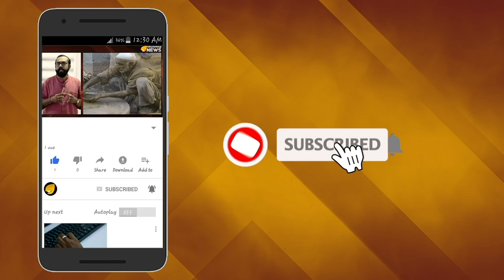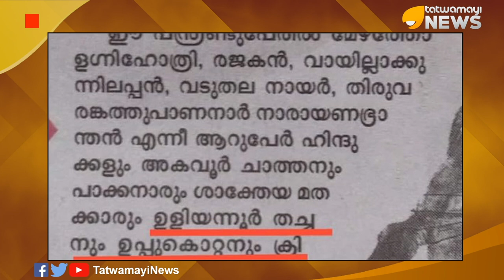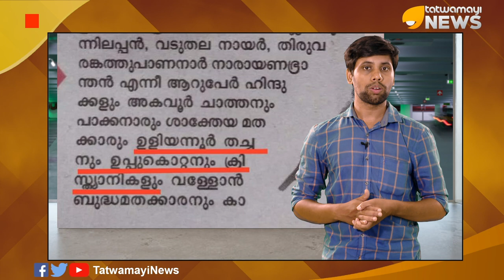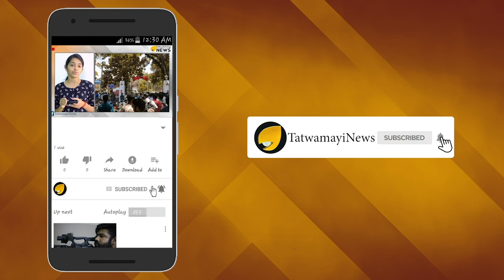കോപ്പികള്‍ വിറ്റഴിക്കാന്‍ കുടിലതന്ത്രം; കണ്ടിട്ടും കൊണ്ടിട്ടും പഠിച്ചില്ല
മീശ' എന്ന നോവലിന് പിന്നാലെ വീണ്ടും ഹിന്ദു വിരോധവുമായി 'മാതൃഭൂമി'ദിനപത്രം  രംഗത്ത്. മീശ എന്ന നോവല്‍ പ്രസിദ്ധീകരിച്ച് ഹിന്ദുസ്ത്രീകളെ ഒന്നടങ്കം  അവഹേളിച്ച 'മാതൃഭൂമി' ദിനപത്രം ഐതിഹ്യപ്പെരുമയുള്ള ഉളിയന്നൂര്‍ പെരുന്തച്ചനെ ക്രിസ്ത്യാനിയാക്കി അവതരിപ്പിച്ചാണ് ഇപ്പോള്‍  വിശ്വകര്‍മ സമുദായത്തെയും അവഹേളിച്ചിരിക്കുന്നത്.